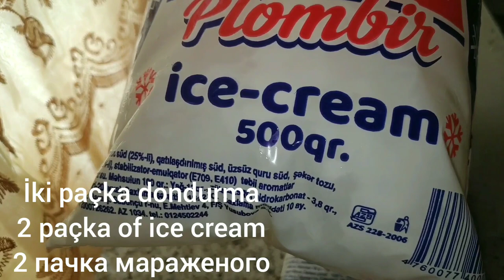OREO-lu DONDURMA TORTU\OREO ICE CREAM CAKE\OREOLU DONDURMA PASTA\OREO МОРОЖЕНОЕ ТОРТ\OREO EISTORTE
ƏRZAQLAR
1kq dondurma
OREO peçenyesi
başqa növ peçenyalar
hazır olduqdan sonra buzluğa qoyun bərkişsin

RECİPE
1kg ice cream
OREO cookies
other types of cookies
When ready, let the lamb harden

Рецепт блюда
1 кг мороженого
Печенье OREO
другие виды печенья
Когда будете готовы, пусть ягненок затвердеет